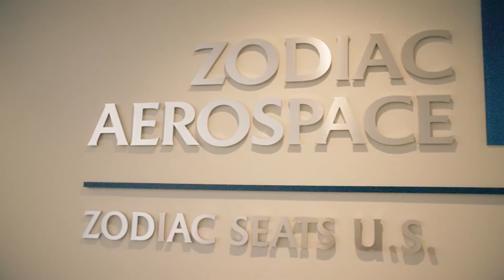Gainsville Community Development